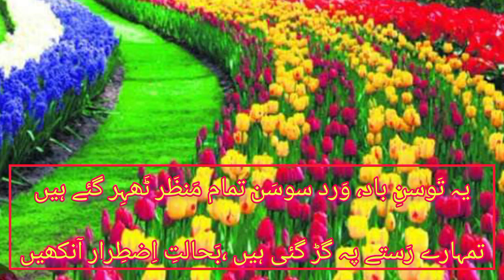کہاں تک اب انتظار کھینچیں ، ستم کش انتظار آنکھیں 🌹 آنکھ کے موضوع پر گلزار احمد گلزار کی بہترین غزل 🌹